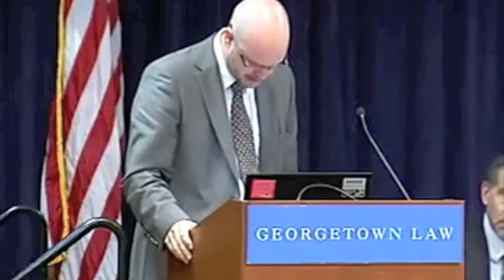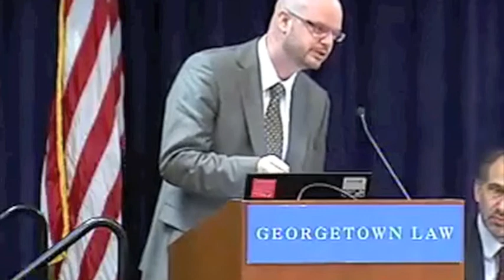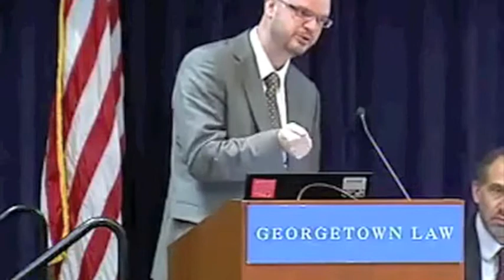conference final session